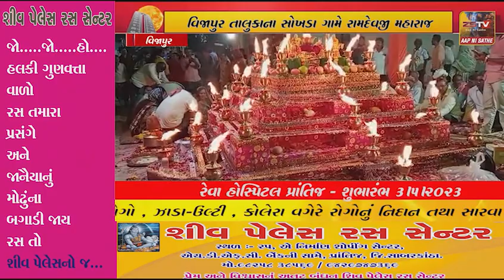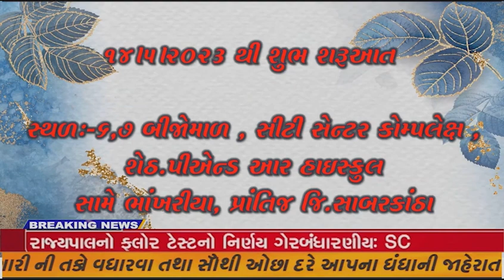વિજાપુર તાલુકાના સોખડા ગામે રામદેવજી મહારાજ ના તેત્રીસ દિવ્યજ્યોત નો કાર્યક્રમ યોજાયો